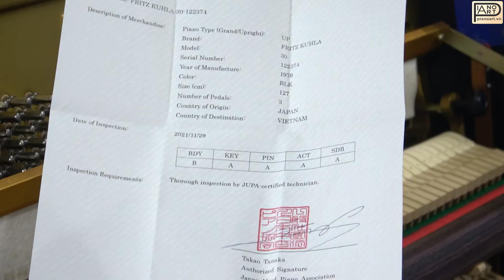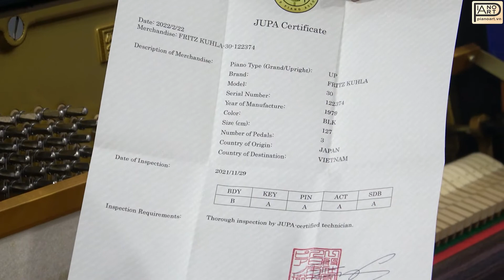Với màu đen sáng bóng chiếc đàn Piano FRITZ KUHLA sẽ mang sự sang trọng đến cho ngôi nhà của bạn!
Được làm bằng gỗ tự nhiên với kiểu dáng chân thẳng mạnh mẽ, màu sơn đen bóng đem đến sự sang trọng cho ngôi nhà của bạn. Đặc điểm khiến cây đàn phổ biến đó chính là công ty Apollo đã bán đàn piano Fritz Kulha vớ giá cả phải chăng, và cũng là ưu điểm của thương hiệu con này. Ngoài ra với âm thanh bay bổng cùng phím đàn thanh thoát làm cho người chơi thực sự cảm nhận những điều thú vị ở cây đàn này
Đàn piano cơ Fritz Kuhla được sản xuất bởi công ty Toyo Nhật Bản - là nơi sản sinh ra nhất nhiều mẫu đàn được ưa chuộng tại thị trường nội địa và quốc tế, chẳng hạn như đàn Apollo. Kế thừa kĩ nghệ chế tác truyền thông với độ tinh xảo và chính xác cao, cùng với công nghệ hiện đại và tiêu chuẩn khắt khe được áp dụng vào quy trình sản xuất, đàn piano Fritz Kuhla tuy ở phân khúc giá tương đối bình dân nhưng không vì thế mà mất đi tinh hoa của đàn piano Nhật Bản. Sự tỉ mỉ, trau chuốt có thể thấy rõ trong từng chi tiết của đàn, từ lớp gỗ bóng, các chi tiết ánh vàng sang trọng cho tới độ đồng đều của hàng trăm chiếc búa đàn hay âm thanh sáng, mượt, mạnh mẽ phát ra từ bộ cơ đàn khi nhấn phím
Nếu trót yêu em này rồi thì inbox ngay cho Piano Art để nghe tiếng em nhé 📷3

► Địa chỉ:
CS1: Số 18/10 Trần Bình, Cầu Giấy, Hà Nội